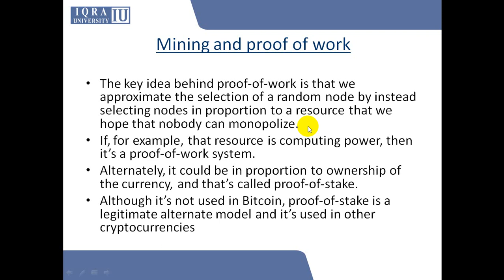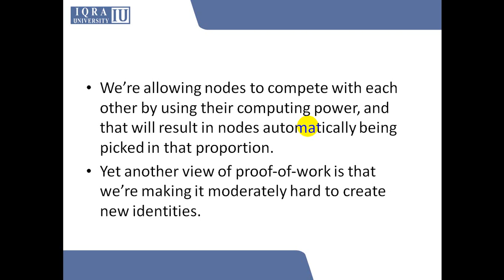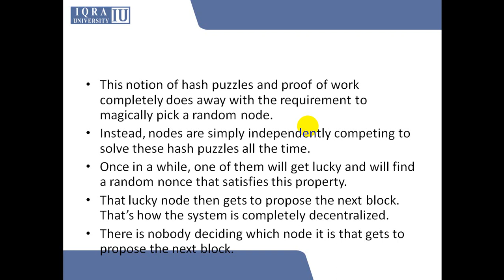Mining and proof of work